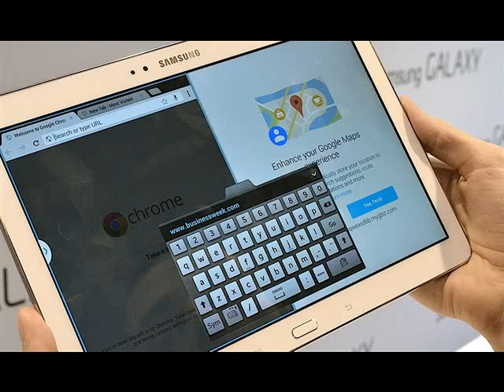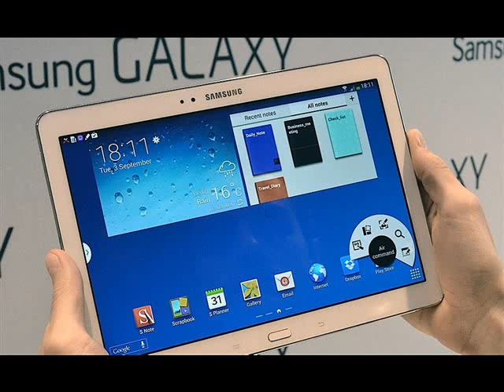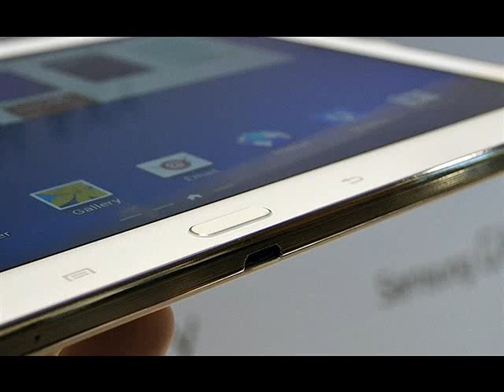Samsung Galaxy Note 10.1 2014 model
We'll start off with the hardware. The 2014 edition, as we mentioned earlier, is closer to the design language of the Note 3 than its own predecessor. It offers the same "leather-like" material on the back, with stitching on the borders. While this likely doesn't add anything to the tab's overall durability, it at least exudes more of a "classy" look -- though it isn't a perfect solution to a lengthy build quality concern, we at least prefer this over the previous model's glossy plastic, which loved fingerprints more than life itself. Samsung has also decided to go with a single color across the back (with your choice of black or white), rather than a two-tone scheme as seen on the original Note 10.1. Don't be fooled, however, by the chrome edges of the device: while they look like aluminum from a distance, Samsung reps informed us that they are indeed a plastic build; true enough, when you take a closer look, it's much more readily apparent -- and it makes the tablet look cheaper as a result.

There's not much to the back of the new 10.1, as it features an 8MP rear camera with BSI and AF and LED flash below it -- and that's about it, aside from the obligatory logos. The units we looked at offered both a Samsung logo and the global LTE symbol (in other words, not the special US LTE logos). You'll be able to choose between this version, which will be available with a 2.3GHz Snapdragon 800 chipset, and 3G / WiFi or WiFi-only models, which will use the Exynos Octa-core chipset clocked at 1.9GHz. In our brief time with the device, we expectedly had no qualms with the snappy performance, largely thanks to the next-gen silicon. Also, it shouldn't come as much of a surprise that unlike the Note 3, the 2014 edition doesn't come with a removable back cover nor replaceable battery. Still, we doubt that the 8,220mAh battery stuffed inside the device will be much of a reason for anyone to complain; this should give you more than enough life out of your tablet in between charges.